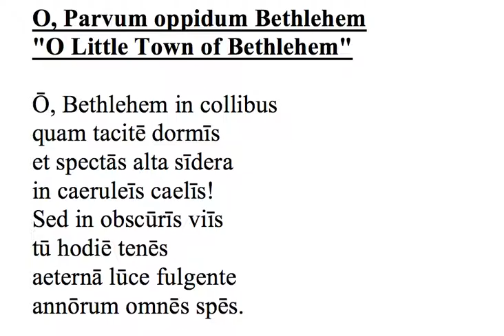O Parvum Oppidum Bethlehem